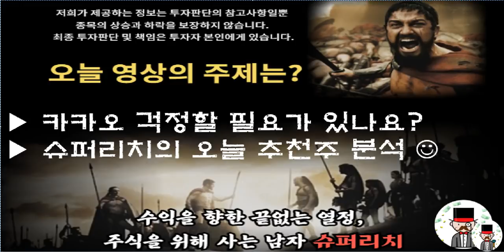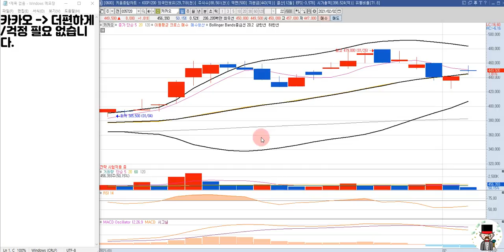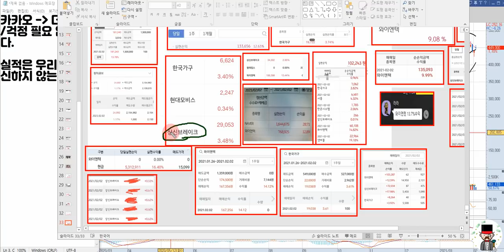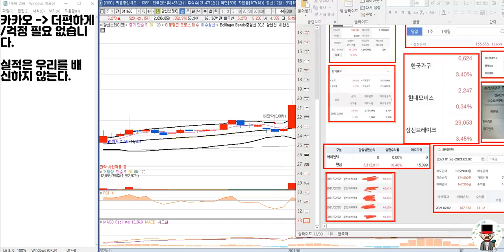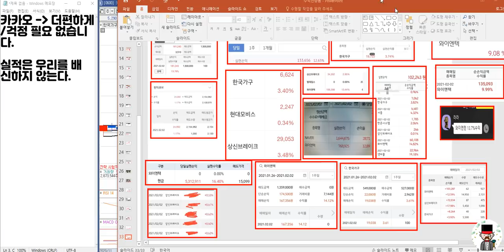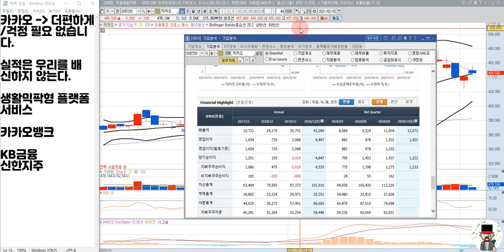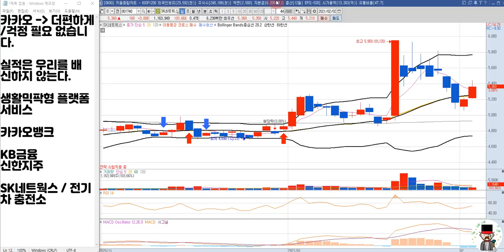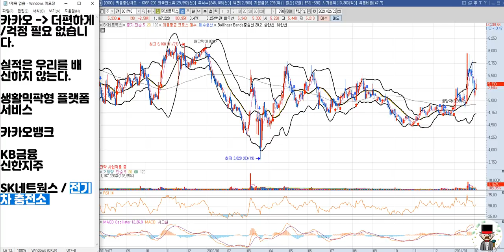카카오 주가 전망 "실적은 배신하지 않는다"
카카오 주가 전망 영상입니다